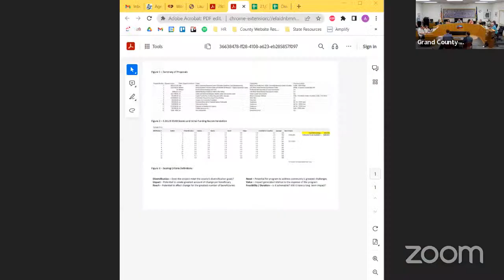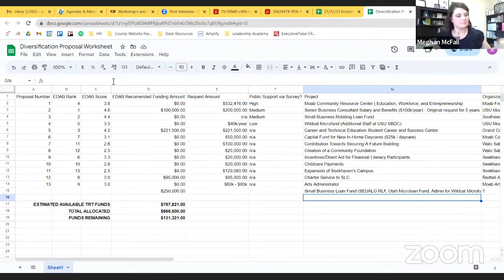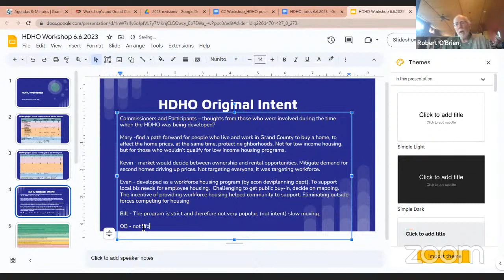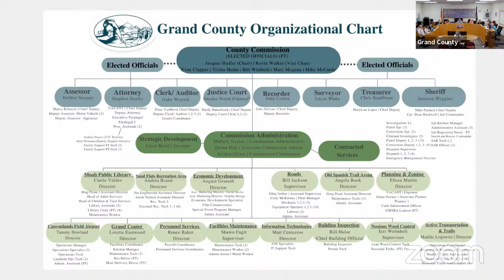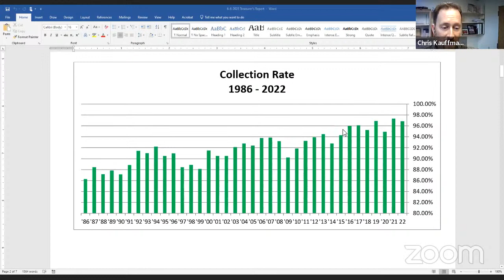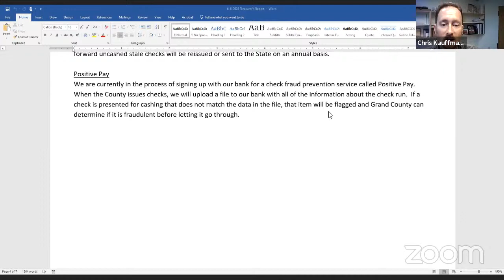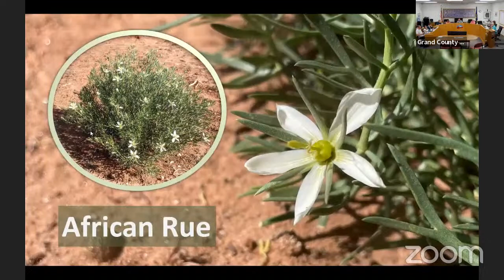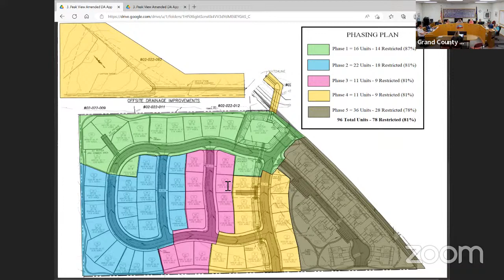6.6.2023 Grand County Commission Workshops and Regular Meeting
Youtube comments are not closely monitored during commission meetings due to the delay in transferring video from Zoom to youtube.

To participate in the commission meeting please join through Zoom.  You can find instructions at the beginning of each meeting's Agenda, the Agenda Center is located

Thank you in an advance for understanding and participating.

0:00 Workshop: Economic Diversification Funding
1:01:00 Workshop: Potential HDHO Revisions
2:03:30 Call to Order Regular Meeting
2:04:00 Citizens to be Heard (I)
2:10:45 Dept. Report: Personnel Services
2:18:00 Dept. Report: GC Public Library
2:32:00 General Commission Reports
2:58:50 Treasurer's Report
3:21:40 Sheriff's Report
3:26:25 Item 1: FCBH Area Plan
3:33:20 Item 2: Property Tax Deferrals
3:36:15 Item 3: Film Commission-RCF Scope of Work
4:16:30 Citizens to be Heard (II)
4:23:05 Item 5: Utah Weed Supervisors Association Grant (moved)
4:25:57 Item 4: UDAF ISM Weed Grant (moved)
4:31:20 Item 6: Airport Rules & Regs (postponed)
4:32:00 Item 7: Town Boat Ramp Renovation Contract
4:35:55 Item 8: Water Planning Panel Request
4:39:05 Item 9: EDAB Econ. Diversification Funding Allocations
4:44:25 Consent Agenda
4:45:20 Public Hearing: Peak View HDHO